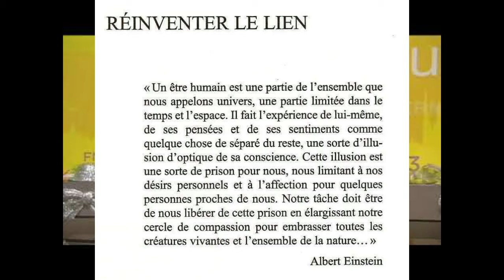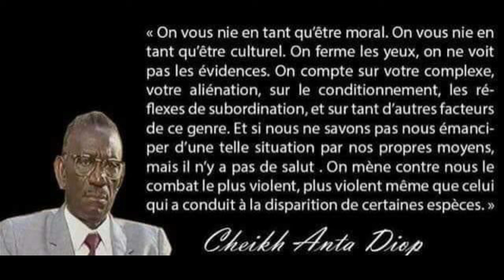la radio du soir Martinique 1ère Olivier Bérisson parle de MUN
OlivierBérisson Découvrir ce qu est le mouvement politique et spirituel MUN créé en janvier 2018 et présidé par Olivier Bérisson qui s'exprime à cœur ouvert sur la filialité et la raison d'être de MUN.